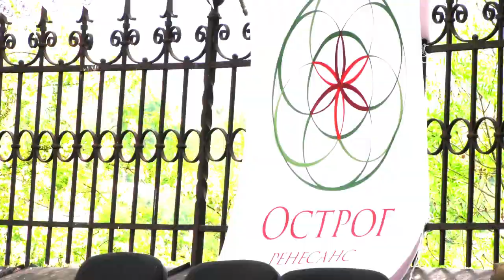Фестиваль "Острог-Ренесанс" 2019 АНОНС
ПРОГРАМА:
31 травня (п'ятниця)
НаУ “Острозька академія”
17:00 - урочисте відкриття IV Всеукраїнського історико-культурного фестивалю “Острог - Ренесанс”, концерт скрипаля Кирила Стеценка (актова зала)
20:00 - презентація і показ фільму Олега Чорного «Проект дощу»

1 червня (субота)
Культурний Барбакан
20:00 - відкриття живописної виставки про Острог
20:30 - 22:00 - концертна програма від джаз-бенду Mark Tokar Belveder Sextet (м.Львів)

2 червня (неділя)
Замкова гора
10:00-13:00 - дитячий пленер від Київської державної художньої середньої школи імені Т.Г. Шевченка за участі учнів з художніх шкіл Острога, Нетішина та Рівного.
21:30 - театралізована ренесансна хода зі смолоскипами

Освітянський парк
14-17:00 - Родинний ART-пікнік (в програмі: попленерова виставка робіт дитячого пленеру “Острог в акварелях”, художні майстер-класи, дитячі розваги, презентація нової настільної гри, фотозони, ярмарок майстрів та фуд-зона)
14:00 - концерт учнів та викладачів Дитячої школи мистецтв
15:00 - “Театральний вернісаж”
16:00 - квест “Подорож острозькими стежками”